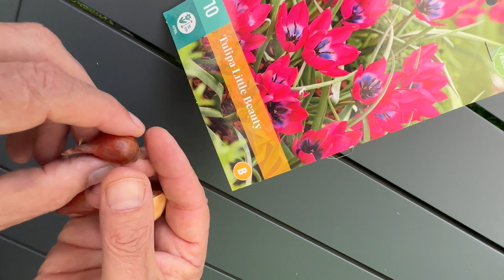Planter les bulbes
Planter des bulbes à floraison printanière en automne, il faut anticiper la plantation de 6 mois et déjà penser au printemps !
Les bulbes à floraison printanière, tels que les tulipes, les jonquilles et les jacinthes et bien d’autres… ont besoin d'une période de refroidissement pour bien se développer et produire leurs fleurs au printemps. En les plantant en automne, vous leur donnez suffisamment de temps pour établir des racines et se préparer à la floraison printanière.
Les bulbes plantés à ce moment-là ont suffisamment de temps pour établir un système racinaire solide avant que le temps froid de l'hiver n'arrive.
En plus, ils profitent souvent des précipitations naturelles à cette période. Ils ont un arrosage naturel !
Autre avantage, en automne, la plupart des plantes annuelles et vivaces ont terminé leur cycle de croissance et entrent en dormance, il y a dons moins de concurrence l'eau et les nutriments dans le sol. Les bulbes peuvent ainsi mieux s'établir sans être perturbés.
Alors comment les planter ?
Là, la technique est simple, il vous suffit de faire un trou dans le sol et d’enterrer le bulbe de sa hauteur, c’est le repère le plus simple. Si le bulbe fait 3 centimètres de diamètres, on l’enterre de 3 centimètres et ainsi de suite.
Veillez à les écarter suffisamment pour qu’il ne soit pas trop serrés. Là, ca dépend de leur développement. Mais les choses sont bien faites, tout est indiqué sur l’emballage.
Et pour le choix, là, ça dépend de vos goût et de vos couleurs préférées…
Narcisse, avec des couleurs vives pour réveiller le printemps
Ail décoratif, de grande tige et une floraison en boule très originale
Les Tulipes, là, le choix est vaste et vous aurez sans doute du mal à choisir entre toutes ces variétés
Le Perce neige, qui démarre très tôt dans la saison, d’où son nom de perce neige…
Les Anémones, pour sortir un peu de l’ordinaire avec des coloris variés
La Renoncule, si vous n’arrivez pas à choisir la couleur, privilégiez les sachets de renoncule variés
Les Crocus, toujours indémodable et eux aussi faciles de culture.
Les bulbes à floraison printanière sont sans doute les plantes qui ont le plus de taux de réussite. Ils sont parfaits à installer en pot, en pleine terre et même dans la pelouse !
Vous aussi, profitez de ce festival de couleur… mais il faut les planter en ce moment pour avoir des fleurs au printemps !